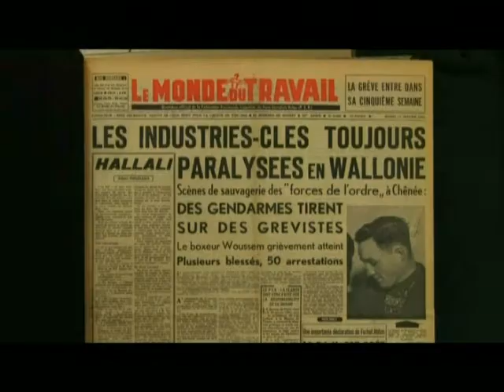Ermano Fegatilli introduction du documentaire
coin bleu coin rouge intro.avi